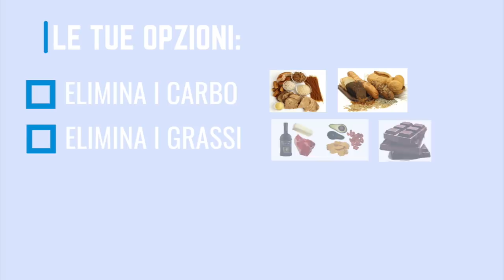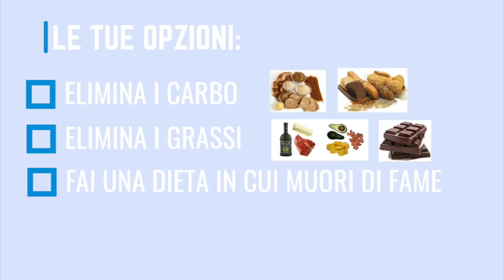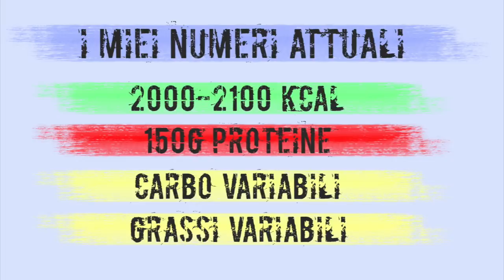La Dieta PERFETTA per DEFINIZIONE - Integrazione, Pasti, Snack (GUIDA COMPLETA)